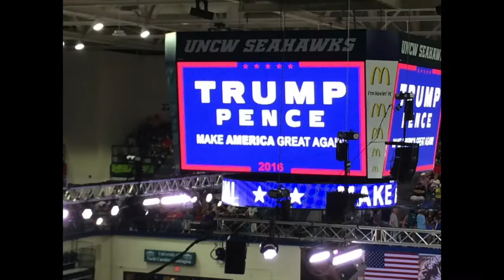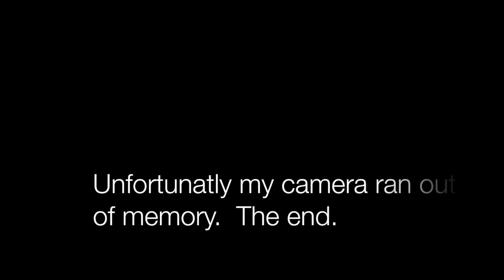Trump Rally Wilmington NC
Today I went to Trump Campaign rally in Wilmington NC.  I am not a Trump supporter and wanted to provide my attempt at an “unbiased” overview of the event.  What first struck me is, for the size of this town there was an overwhelmingly large turnout.  We arrived 3 hours before the scheduled start of the event and were in a line that I would estimate at close to a mile long. By the time we entered the building the line extended further than where we started.  The entire 5000+ people arena was filled to capacity with thousands of more people outside unable to enter.  This is a huge turnout for a town the size of Wilmington.  What also stood out was the crowd was very relaxed and jovial, and the few dozen protesters/Hillary supporters were as well.

There were several introductory speeches, including an invocation, a few state/local representatives, US Congressman David Rouser, NC Gov. Pat McCrory, a surprise speech from Mayor Rudy Giuliani, and finally Trump himself. Prior to Giuliani and Trump the best speech that got the crowd the most involved was delivered by the UNCW Republican Club’s VP, a college age girl who spoke about the Republican Party representing and being more friendly to women than the Democrat party.  She engaged and excited the crowd more than any of the previous speakers, and I wouldn’t be surprised at all to see big things from that young woman.

When Trump did come out his speech seemed very well thought out and he stuck to the issues.  He provided anecdotes about US jobs going overseas and his plans for issuing tariffs against companies that move factories from the US to other countries, he spoke about Iraq and how it was a bad idea to go in the first place, and a worse idea to leave in the way we did, of course he spoke about Hillary’s emails and her other scandals, and most controversially (after the fact) he spoke about the importance of the next election due to the next president potentially being able to nominate multiple Supreme Court Justices.

I heard in person Trump say, “if she gets to pick her judges, nothing you can do, folks. Although the Second Amendment people, maybe there is…”  When this line was delivered neither I nor any of the people around me thought anything controversial or odd about it in the overall context of his speech.  Trump has a unique speaking cadence/style throughout the speech.  Trump continuously makes half a statement/sentence and then interjects another thought in the middle, and then goes back to his first thought.  In the overall context of the speech I interpreted his thought/statement as being Republicans/2nd Amendment supporters have the ability to decide who the next Supreme court nominee is, and in no way did it sound like a call for someone to assassinate Hillary or her Supreme Court nominee.

After the Campaign Rally I commented to my wife that I thought we were going to see a train wreck in progress, but it really was uneventful and his handlers must have got him on track after his horrible last week.  Little did I/we know the controversy that would be created within hours in regards to the statement on Supreme Court nominees.

 I also mentioned to my wife that if my only exposure to Donald Trump was that rally I would likely vote for him, but I don’t think I ever could due to all the other issues that are so well publicized.  However, after witnessing first-hand how a benign comment in regards to the importance of the next Supreme Court nominee, was manipulated into a news story as a call for an assassination attempt, I now have to question the validity of the other recent anti Trump news stories as well.